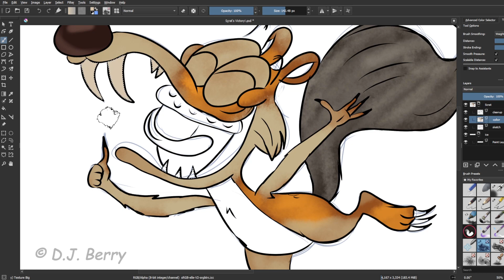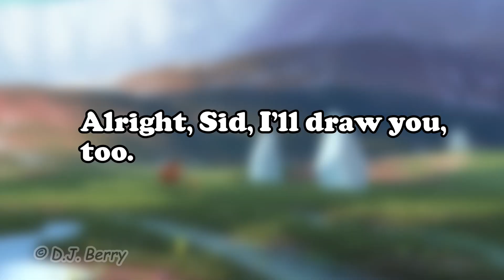Scrat's Victory! (Ice Age SPEEDPAINT)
CW: FLASHING IMAGES DURING SPEEDPAINT

The first (and best) installment of the late Blue Sky Studios' "Ice Age" film series is turning 20 years old this month. But as you may know, the little saber-tooth squirrel Scrat is as unlucky as Wile E. Coyote when it comes to catching his acorn. I felt inspired to do this speedpaint in hopes of breaking Scrat's bad luck streak.

Make sure you stick around after the speedpaint process is done for a couple of surprises!

Plus, I used Microsoft Sonia for the opening narration, as I was going for a nature documentary/environmental PSA parody.